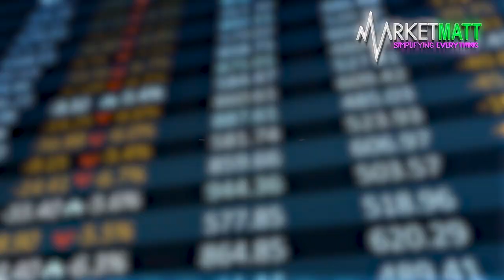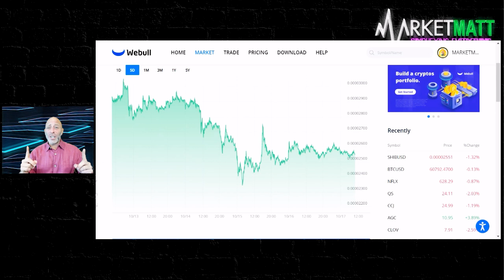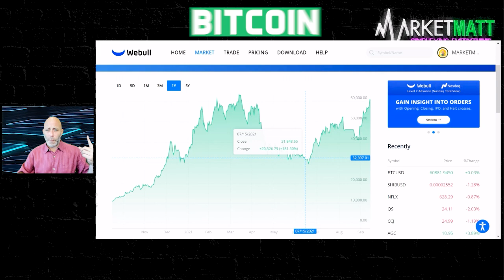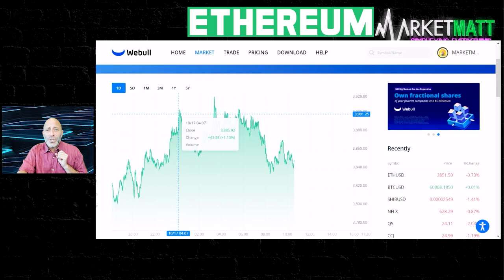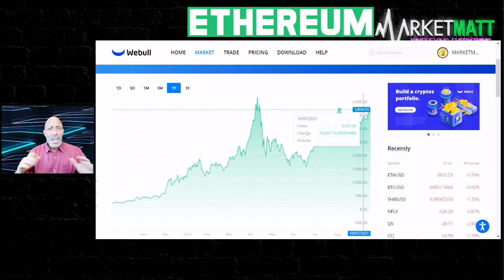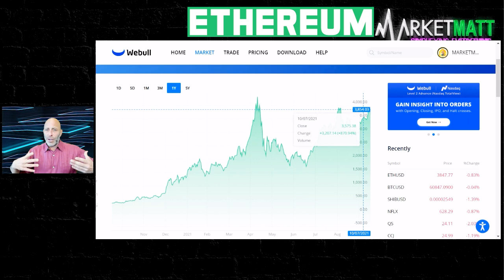🚨 Earn Money With Cryptocurrency!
It's almost as if we can't stop talking about how to earn money. But this time around, the topic is all about cryptocurrency. Specifically,  Shiba Inu coins, Bitcoin (BTC) and Ethereum (ETH).

The cryptocurrency market has taken off and all you have do is ride this wave of revenue into your bank account faster than ever before! If you're in, lets take a look at the charts.

Ready to change your strategy? Lets get to it!

I’m Matt.
I see patterns.
I see volume.
I see demand.
And I generally see it first.
Rules work.
90% of day traders lose money, don't be a part of that 90%!
I keep it simple.
I'm here to help level the playing field.

Let me tell you how I used to manipulate stocks in the market, before deciding that I would help the retail trader succeed.

I do my best to answer all comments and DMs on my twitter account.

Content ID Code: H7FD5LH83JCHXHFB